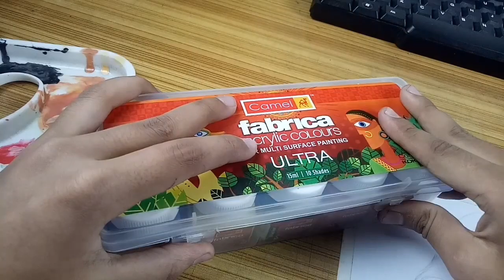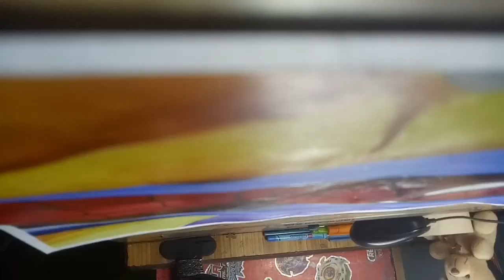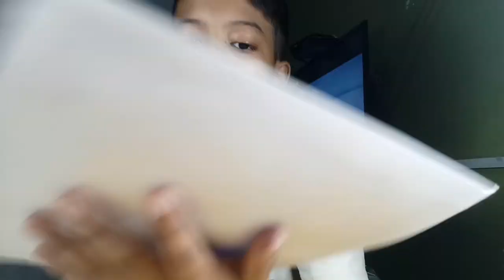Acrylic first time (Spiderman acralic potrait)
tripod small

Pencil eraser

Doms postercolour